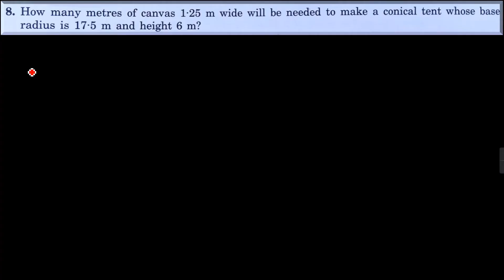《Q.no.8》 Ex. 21B || RS Aggarwal Solutions || Class 10 ICSE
Solutions of ICSE Class 10 Maths RS Aggarwal.
Chapter 21 Volume and Surface Area.
Exercise 21B Q.no. 8